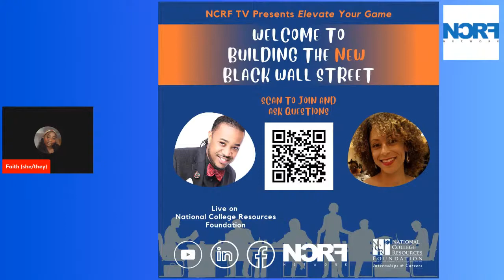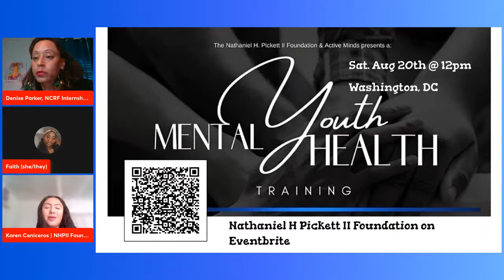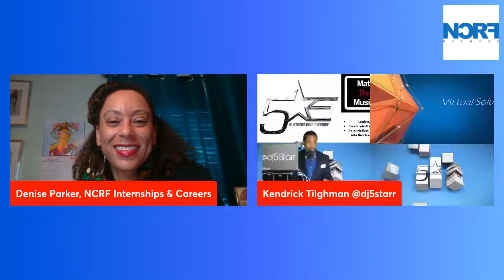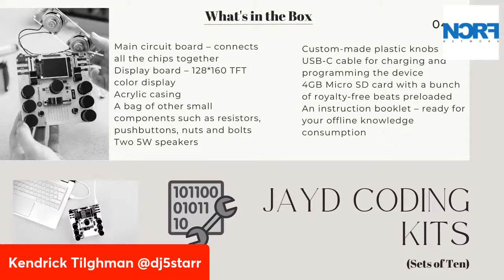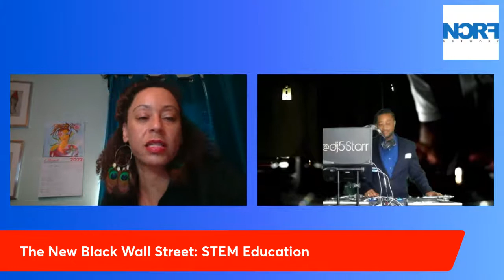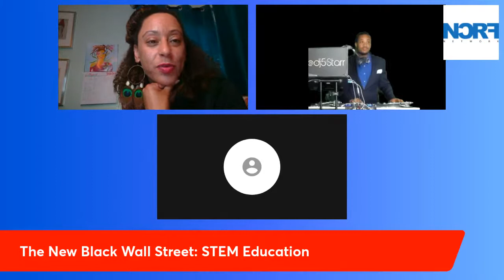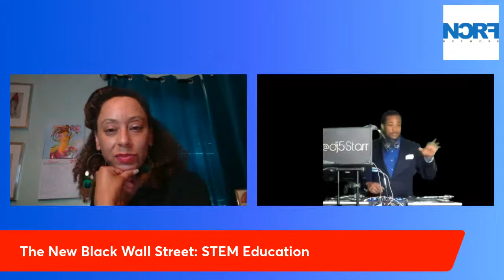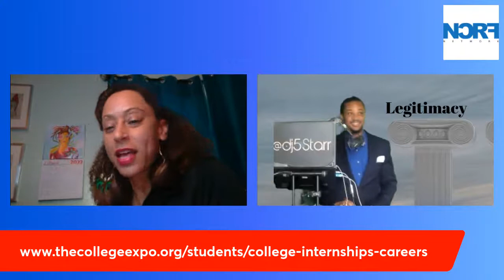Elevate You Game: Building the New Black Wall Street in STEM Education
You wanna take something old and make it new again, but this time incorporate trends that will increase your business value.

Learn from Morgan State Alum, Kendrick Tilghman, aka Dj 5Starr, who turned his DJ business into a STEM educational platform. Discuss how to innovate your passion into a necessary demand by adding an important asset to your business.

National College Resources Foundation (NCRF) has exclusive opportunities for you!

"Elevate Your Game" Series is a platform to help you "Elevate". This content is for you, providing opportunities, resources, information and tools to help YOU GROW!

NCRF TV... A YouTube Channel created "For You...About You" !
"We are here to Empower YOU, Inspire YOU, Support YOU, Grow You! We Love YOU!